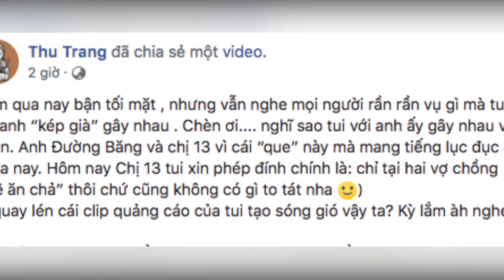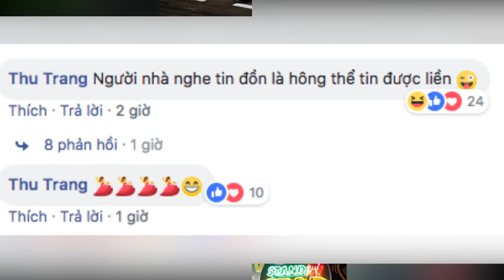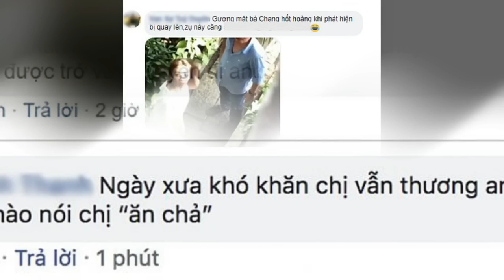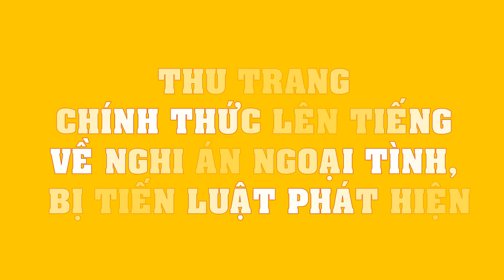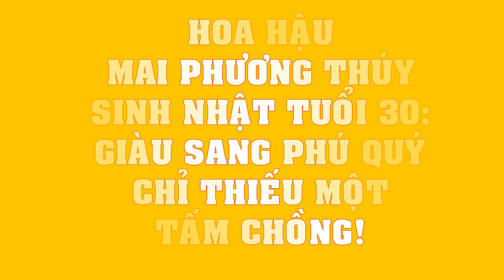Thu Trang BỨC XÚC lên tiếng, TIẾT LỘ sự thật về đoạn clip "ông ăn chả bà ăn nem" với Tiến Luật !